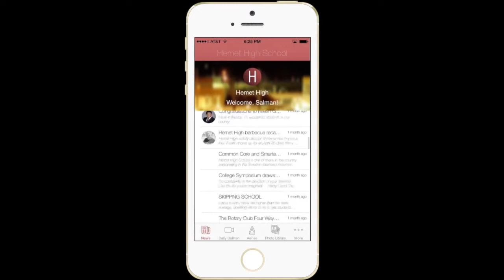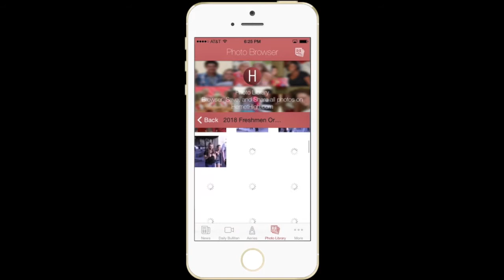Hemet High App Teaser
A teaser for the upcoming Hemet High app for iOS